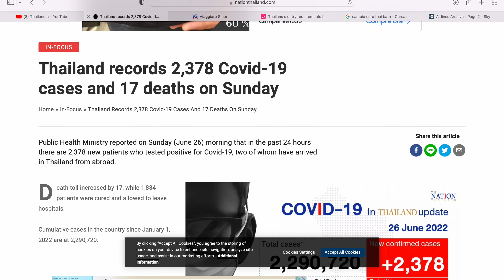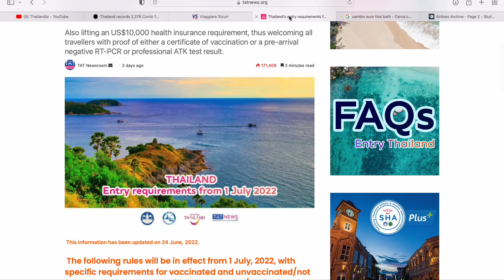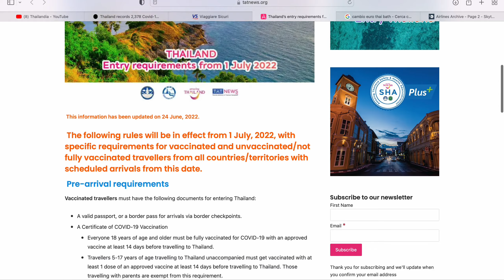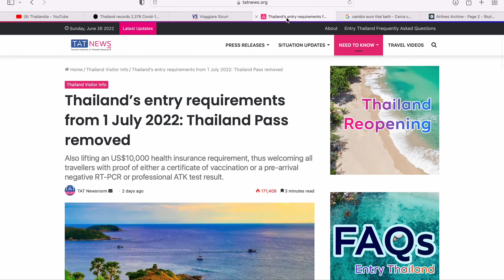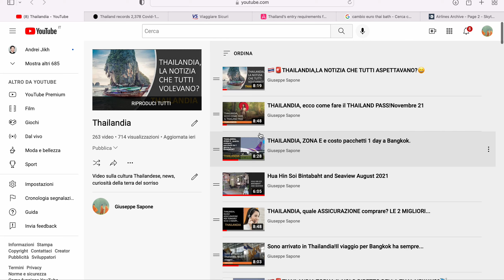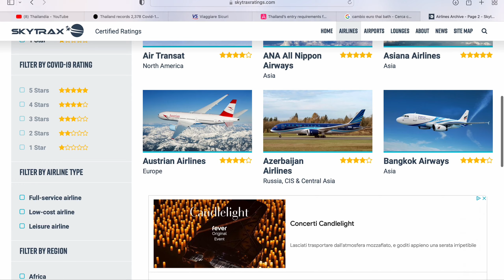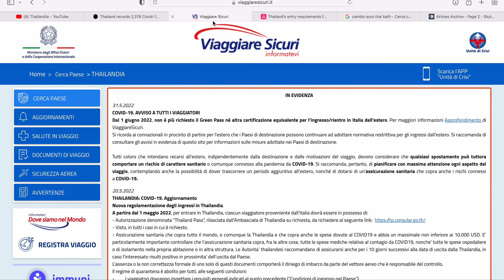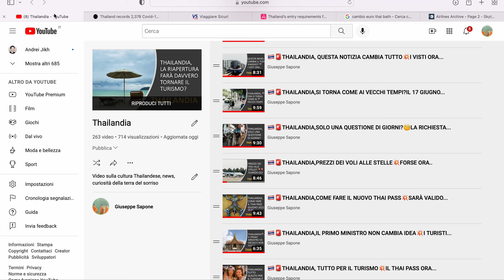THAILANDIA🇹🇭, ANCORA NOTIZIE POSITIVE🎉SAREBBE BELLO ORA SE..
Aggiornamenti sulla situazione del turismo in Thailandia.